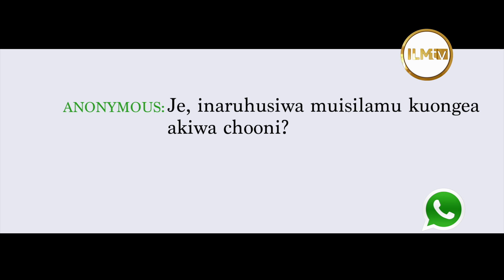JIBU LA SWALI SN2 EP11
1.Je yaruhusiwa kwa vijana kunyoa kaza?
2.Faida za hija ni zipi?
3.Je inaruhusiwa muisilamu kuongea akiwa chooni?
4.Nitafanya nini nikifika msikitini bila wudhu kisha nipate hakuna maji?
5.Je mwanamke muisilamu kuvaa wig ni sawa?
6.Je ni lazima uijue Quran kwa kiarabu?
7.Nikiwa na janaba kisha nikasahau nikaswali bila kuoga janaba.je skala yang itakubalika?
8.Kuokoa jahazi ni haram?